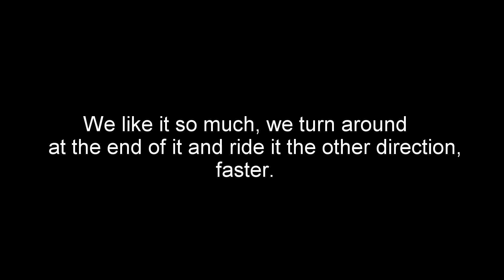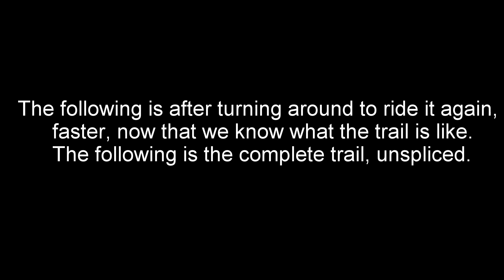Hatfield McCoy WV Single Track Helmet Cam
Hatfield McCoy West Virginia Fast Single Track Dirt Bike Trail Riding Helmet Cam